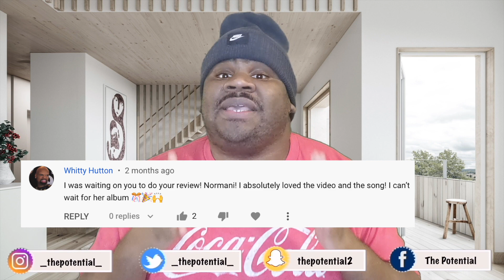🔥🗣Twice - The Feels (Live @ GMA) - Reaction